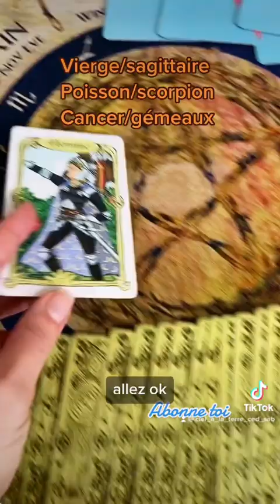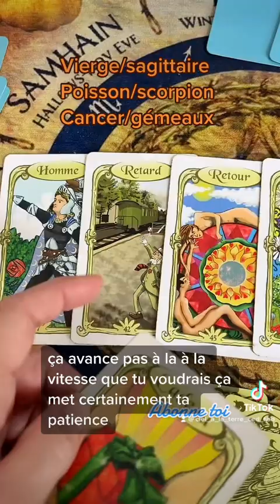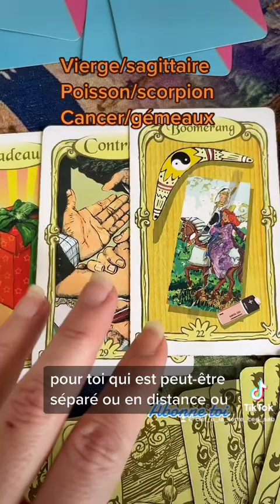5 mars 2023